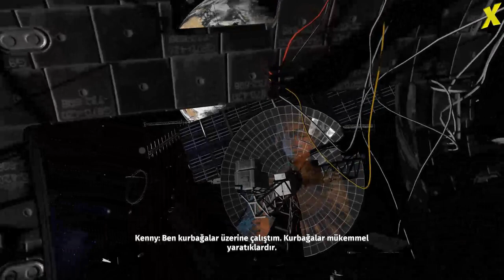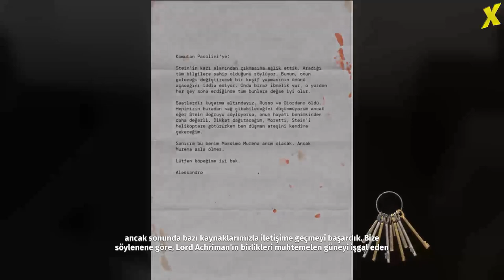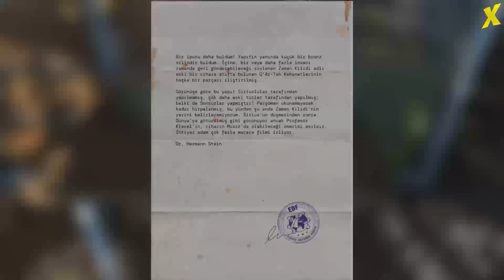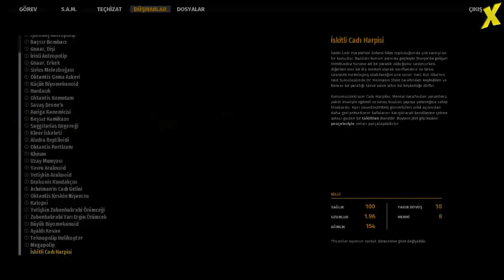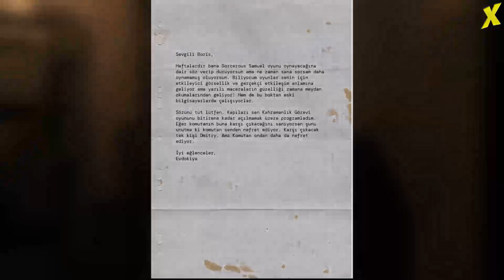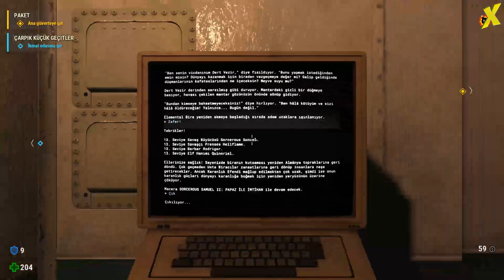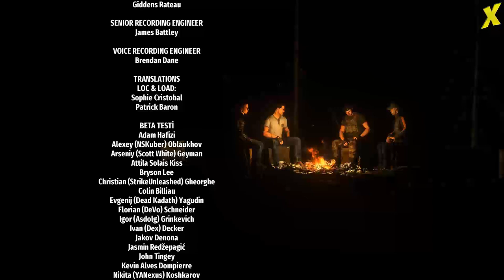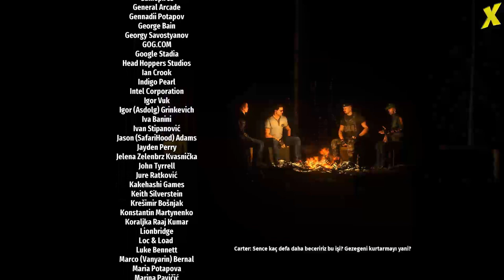Serious Sam 4 - Full Gameplay Walkthrough [HD 1080P] - Türkçe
Serious Sam 4 full gameplay, walkthrough 1080p HD No Commentary